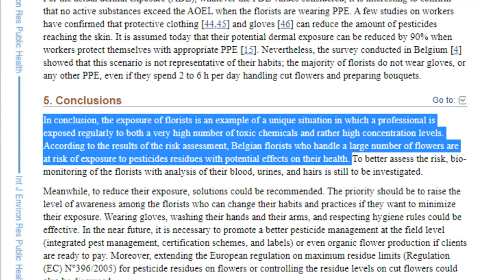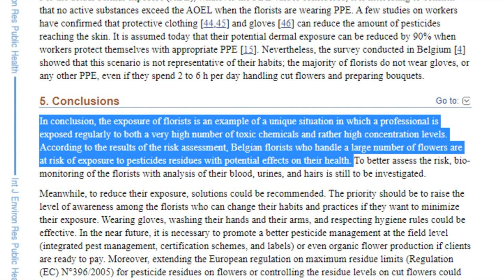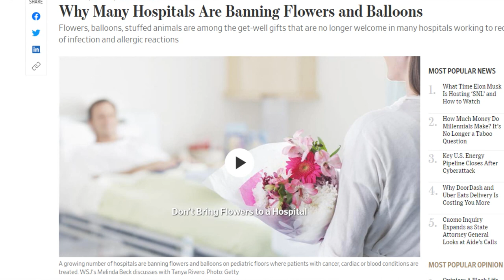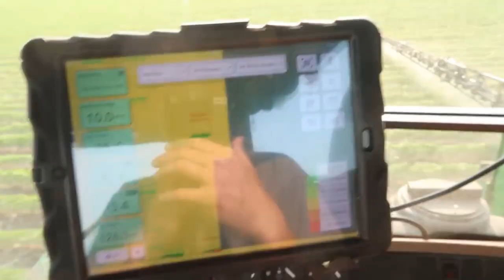Flowers aren't so Innocent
00:00 - Don't go crazy
00:54 - Study on florists
02:45 - Environment
03:42 - Specific scenarios
05:09 - Thanks for joining